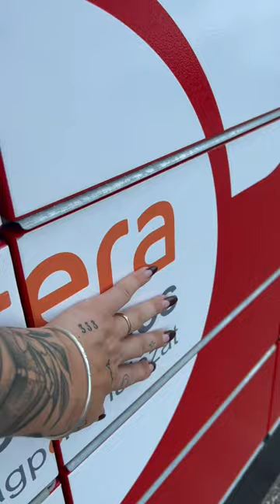Vinted csomagok part1❤️